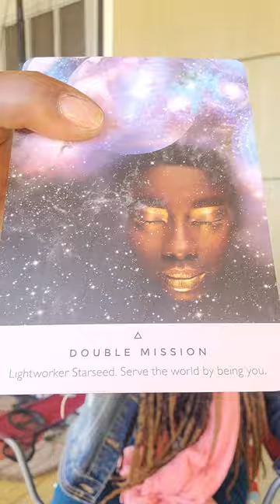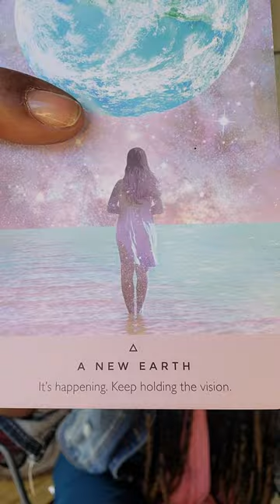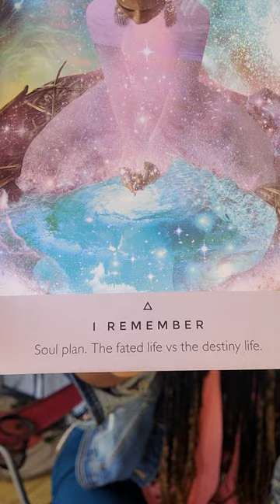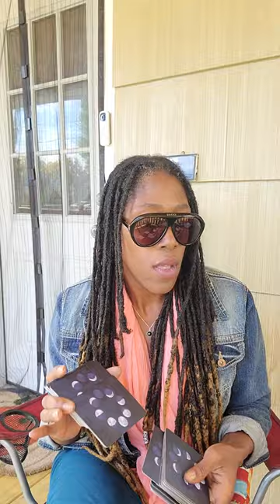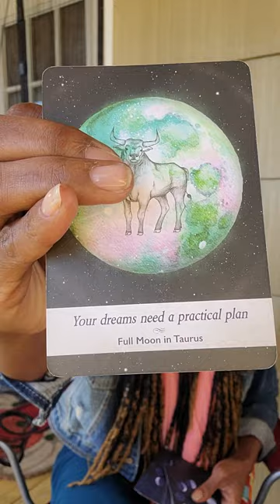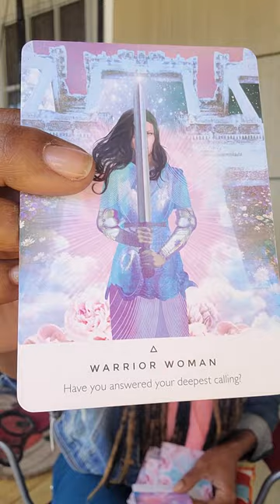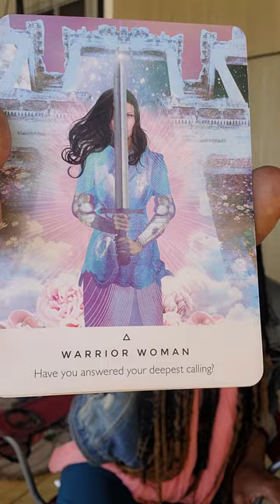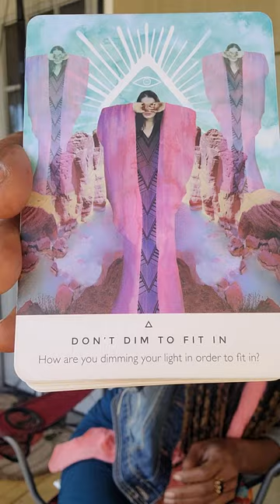Source says, To Hold On To Your Vision!